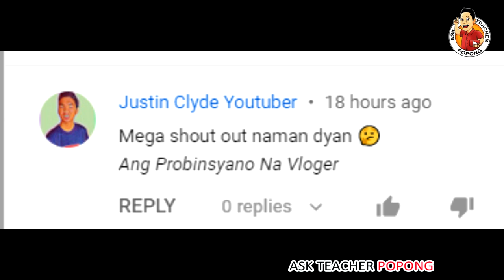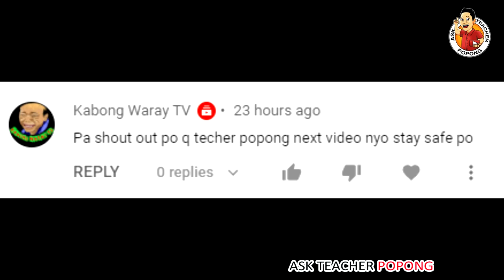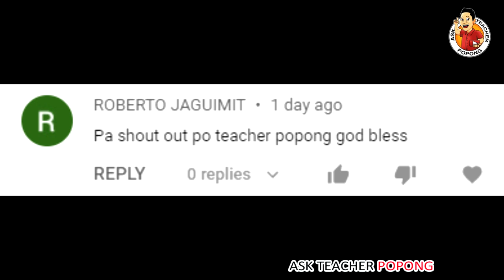🔴 BABAYARAN si Lola ng 50 Million Umalis Lang Siya , Pero Bakit Hindi Siya Pumayag ! ?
*Correction: Home for the "Aged" not Agent... (Kakalaro ng Valorant)

About the video : Dito sa video na ito ay pag uusapan natin ang patungkol sa kwento ng isang lola sa bansang America na hindi pumayag ibenta ang kanyang lumang bahay for 50 Million Pesos upang tayuan ng isang bahagi ng Shopping Mall .

Related Pinoy Channels and some of my Past Topics I made.
Kaalaman
ClarkTv facts
Historya Channel
Ask teacher popong
ArchLight media
Dalton Channel
Pananaw
Tinagalog
Tinig PH
Gazebo
Madam info
Kwentong tagalog
Alamin mo
Pinoy mysteries
Pinoy mystery channel
iSportZone
3B Hoops
CongTV
BruskoBros
Alex Gonzaga
Raffy Tulfo in Action
Akosi Dogie
CHoOx TV
Mimiyuuh
Claro The Third
Ja Mill
Mark Reyes
Titanic
Dennis Rodman
NBA
Kim Jong Un
Coco Martin
Kim Chu
J MIX OFFICIAL
Kai Sotto
Manny Paquiao
Chavit Singson
Catrioa Grey
Jinkee Paquiao
Japan
catriona grey
PaoLUL
GLOCO
ChOox TV
AkoSi Dogie
Tanzanian Stone
Tanzania
Small Scale Miner
Tanzanite
Diamond
Melanie Perskin
Canva
Pinay Bilyonarya
Pinay Billionaire
Filipina Billionaire
Manny Paquiao
Mommy D
Manny Pacman Paquiao
President Duterte
Hadassah Peri
huguette clark
Biggest Pearl In The Philippines
Perlas Sa Pilipinas
Agarwood
Dunekla in Tandem
Aquilaria Tree
Llyod Cadena
Llyod Cafe Cadena VLOGS
Floyd Mayweather Jr
Bill Gates
Si Lolo Nagbigay ng Pera ( 400 Billion Pesos )
Vice Ganda Sahod Salary
Lolo sa china araw umalis ng bahay nanasa gitna ng kalsada
Super Tekla Tutulungan ni Kuya Wil Will Willie Revillame Wowowin
Ang Dahilan Sa Pagpanaw ni April Boy Regino
Manny Pacquiao Retirement / Retire in Boxing
Si Coach Freddie Roach Sinipa ! Ito pahayag ni Manny Pacman Pacquiao
Bata Bingiyan ng 400 Million Pesos dahil Sa Kanyng  Discovery / Santiago Lopez
Manny Pacman Pacquiao VS Ryan Garcia / Oscar De La Hoya / Floyd Mayweather Jr.
Kaalaman Issue / Kaalaman Missing
EZ Mil Father / EZ MIL / EZ MILPANALO / WISH 107.5 EZ MIL PANALO / Tatay ni Ez Mil / Wish 107.5 Ez Mil - Panalo / LapuLapu Pinsan Cousin Issue Lapu Lapu / Lapu-Lapu
Jackie Chan / Bruce Lee / Death Conspiracy Cause / Hong Kong Mafia
Kim Jong Un Hinatulan ng Kamanayan ang Sarili Nyang Girlfriend !
Kim Jong Un Wife / Girlfriends and Mistress
West Cove Boracay / Manny Pacquiao Hotel and Resort
Bakit Naging Masamang Tao si Kim Jong Un / North Korea
Sa Lakas ng Suntok ni Senator Manny Pacman Pacquiao ito nangyari kay Timothy Bradley , Antonio Margarito  at Brandon Rios !
Kaalaman Missing Issue
Ely Buendia Nagsalita Na Patungkol sa Spolarium Issue ( Kaalaman  )
Lola Babayaran ng 50 Million para umalis sa Kanyang Bahay , Pero Bakti hindi SIya Pumayag ! ?